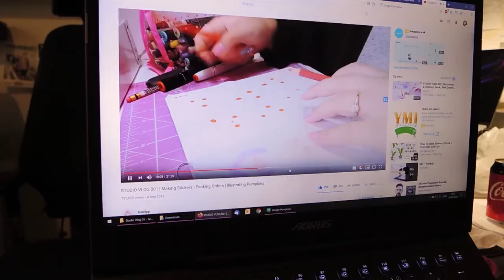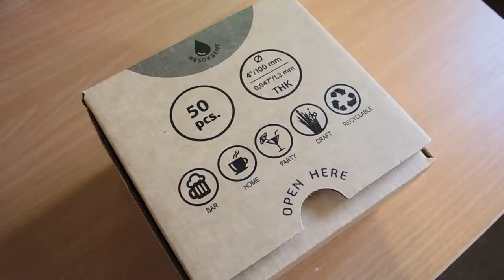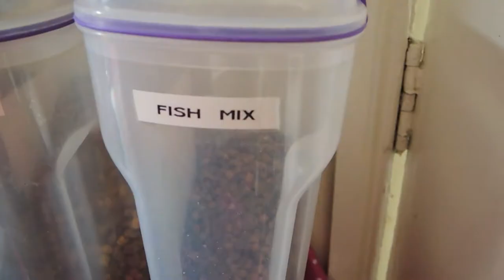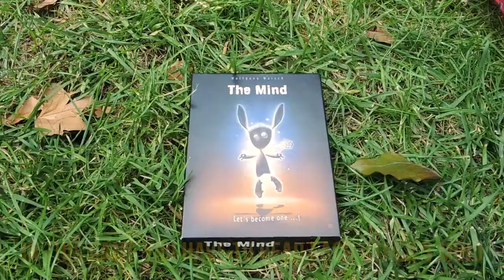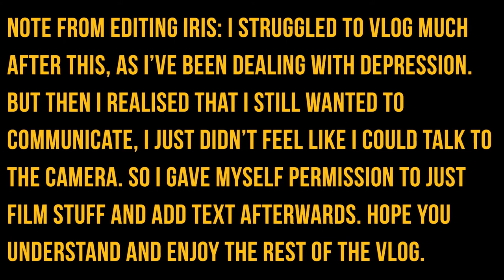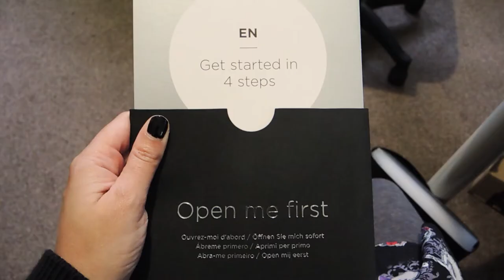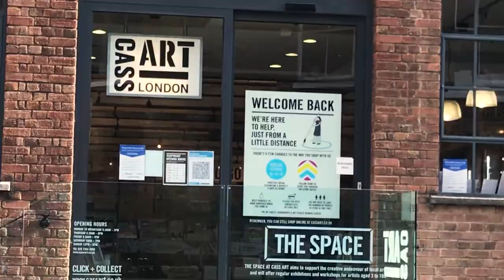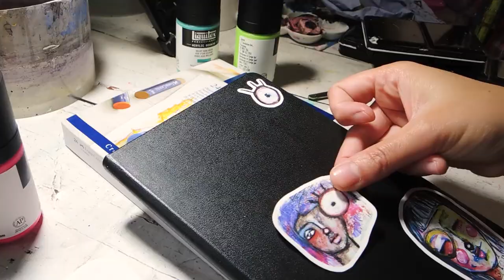STUDIO VLOG 07 ✨ perfectionism, new art supplies & a haircut and a cricut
Well it's been a bit of a weird two weeks for me with lots of different moods. I'm trying to keep vlogging in a way that fits with how I feel, specifically when I'm dealing with depression. I want to be truthful and honest, whilst also not making depressing videos lol. I hope I succeeded =) Super excited about my new haircut, it's taken me a bit of time to get used it it, SUCH a big change. Coming up this month will be Inktober / daily challenge, I've got lots of ideas and can't wait.

👩🏽‍🎨 ABOUT ME
Iris, 30-something, artist, geek, vlogger, mum. Dutchie in London, UK.

You can write to me at:
Iris Impressions Art
Studio 7, 1st Floor
50 Tavistock Place
London WC1H 9RG
UK

🎁 SUPPORT ME
However, if you want to support me further: Wishlist Tip jar

0:00 intro
1:35 painting my nails
2:13 testing & photographing stickers
2:55 talking about perfectionism
6:45 social Saturday in the park
9:16 art on beer coasters
11:28 I got a Cricut
12:51 I got a haircut
13:54 art supply shopping & testing
15:48 outro